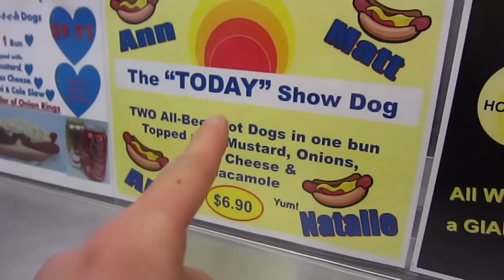LA for a DAY! (Week 135)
This week was TMTV's "retreat week" (3 days of filming) for a telenovela video we're filming! We currently have around 60-70% of the filming completed and will begin the editing process soon. I also went to LA for a day to check out Christian Marclay's "The Clock" at LACMA!